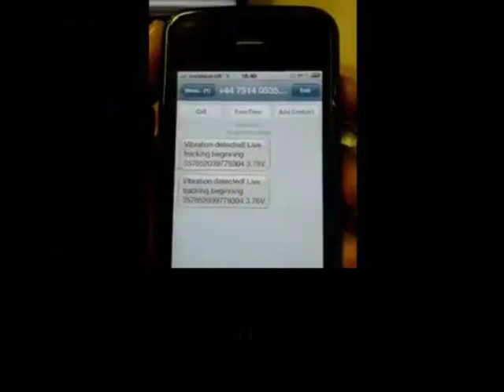L'antifurto per bicicletta che funziona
Come installare l'antifurto gps per biciclette e moto. Guarda qui